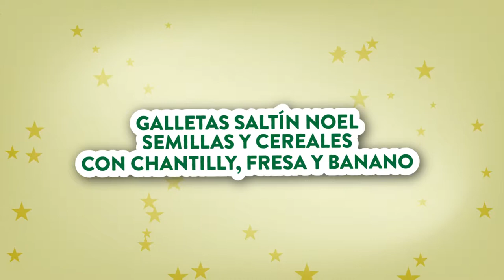Galletas Saltin Noel Semillas y Cereales con chantilli, fresa y banano